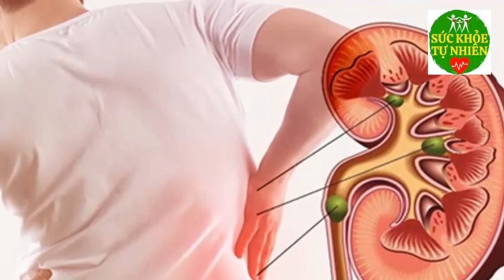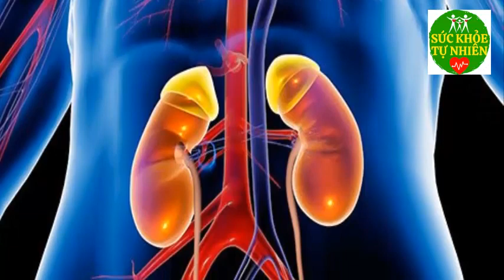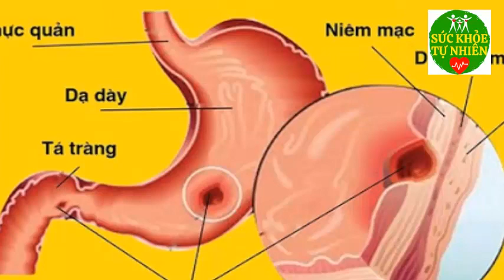Cảnh Báo ĂN BƯỞI KIỂU NÀY CỰC Đ.ỘC Nhanh Ch.ết Hơn Cả U.NG THƯ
Cảnh Báo ĂN BƯỞI KIỂU NÀY CỰC Đ.ỘC Nhanh Ch.ết Hơn Cả U.NG THƯ. Đăng ký kênh Sức Khỏe Tự Nhiên để nắm bắt được những tuyệt chiêu chăm sóc Sức Khỏe Tự Nhiên cho gia đình bạn cực kỳ đơn giản ngay tại nhà.
Xem thêm video Sức Khỏe Tự Nhiên:
- 6 Tác Dụng Của Đậu Đen Khiến Bệnh Tiểu Dường Biến Mất Cả Đời - Bạn Nhất Định Phải biết Điều Này
- 5 Trái Ớt Hiểm 2 Quả Trứng Gà 1 Muỗng Muối Trị "DỨT ĐIỂM" Tiểu Đường Chỉ Trong 5 Phút